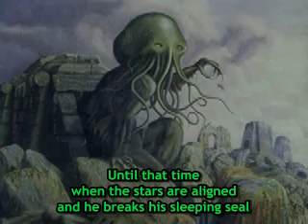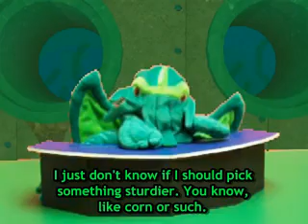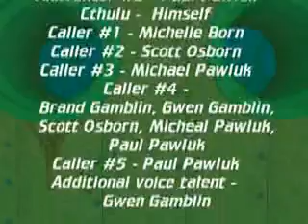Calls For Cthulhu - Episode 1 - English Subs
We talk too fast on C4C, so here is Episode 1 with English subtitles.